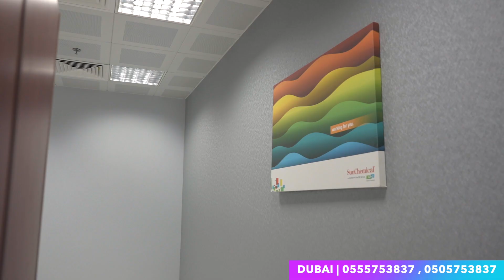Wallpaper | SPC Flooring supply and installation in UAE - +971 505753837 , +971 555753837